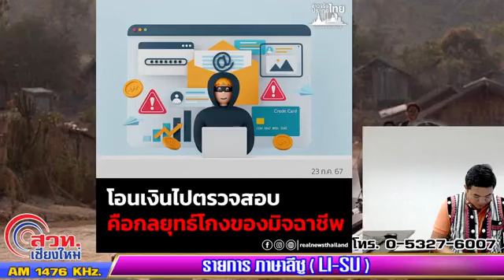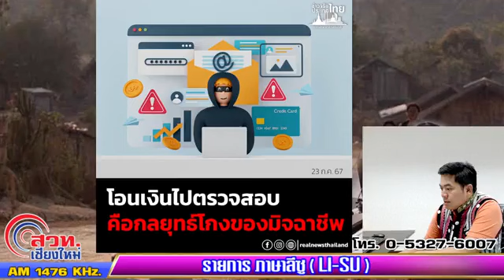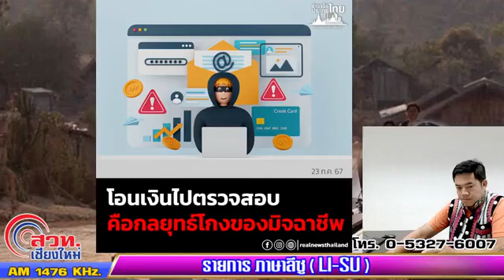23 กรกฎาคม 2567-พบกับรายการ HW HW คว่า คว่า ภาคภาษาลีซู (LI-SU)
พบกับรายการ HW HW คว่า คว่า ภาคภาษาลีซู (LI-SU)ประจำวันที่ 23 กรกฎาคม  2567  สวท.เชียงใหม่ AM 1476 KHz